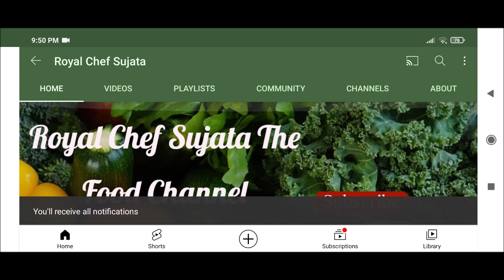कृष्ण जन्माष्टमी नैवेद्य (भोग) गोविंद लाडू | सुदामा लाडू | Janmashtmi Recipe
Krishna Janmashtami Naivedya Govind Ladoo Sudama Ladoo Recipe In Marathi
कृष्ण जन्माष्टमी नैवेद्य म्हणजेच भोग म्हणून आपण गोविंद लाडू किंवा सुदामा लाडू बनवू शकतो.
गोविंद लाडू बनवताना जाडे पोहे वापरले आहेत म्हणजे आपण कांदा पोहे बनवण्यासाठी वापरतो ते पोहे वापरायचे आहे. पोहे छान कुरकुरीत भाजून घेतले की लाडू मस्त लागतात तसेच आपण लाडू बनवण्यासाठी गुळ वापरत आहोत त्यामुळे ते पौष्टिक सुद्धा आहेत.
गोविंद लाडू आपण नेवेद्य म्हणून बनवू शकतो किंवा इतर वेळी सुद्धा बनवू शकतो.
साहित्य:
2 कप पोहे (जाडे)
1 कप सुके खोबरे (किसून)
1/4 कप तूप
3/4 कप गुळ
7-8 काजू-बदाम
1 टी स्पून वेलची पावडर